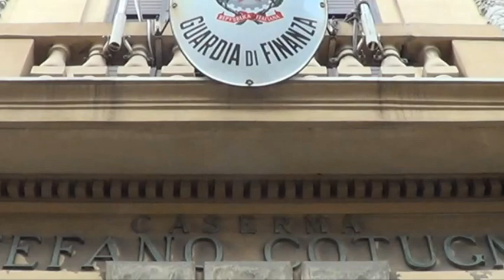Palermo. Gdf sequestra mascherine e giocattoli non a norma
Guardia di finanza di Palermo: sequestrati circa 5000 articoli tra mascherine chirurgiche e giocattoli contraffatti